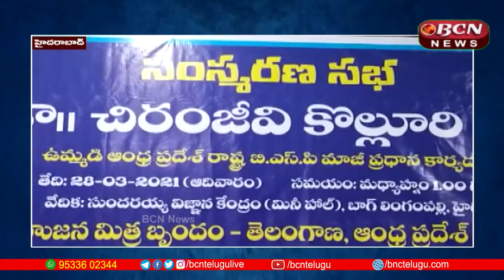AP & Telangana News Today 29-03-2021 | 1:30 Pm Telugu Bulletin | Telugu News Live | Bcn Channel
AP & Telangana News Today 29-03-21 | 1:30 Pm Telugu Bulletin | Telugu News Live | Bcn Channel |
BCN Channel | BCN channel The First Telugu Cultural & Consists Latest Trending Hot News With Adding of Gossips, Interesting Stories and Breaking news content. Everyday We Upload 3 to 5 videos Having informative , Interesting Content with Nicely Edited Package. Download BCN Channel Telangana Live Mobile App On Googleplay Store / Watch live Tv || Facebook ; BCN Telangana /AP/ Thank You.BCN Channel#